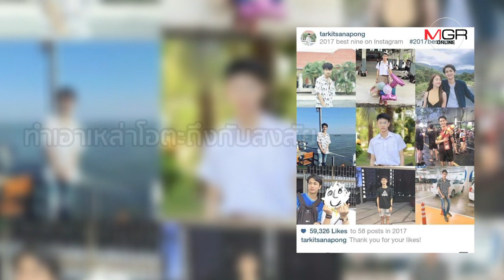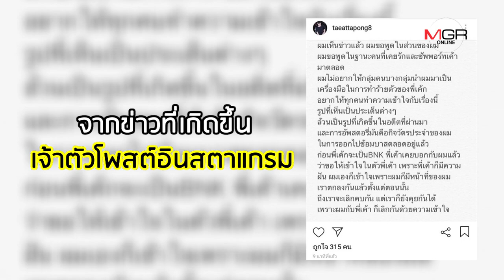เปิดวาร์ป ‘เตเต้ อรรถพงษ์’ หนุ่มนักบาสหล่อใส เคยมัดใจ ‘เค้ก BNK48’